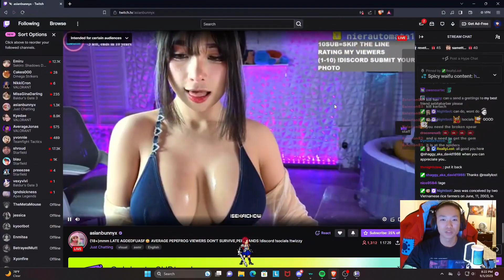Isekaied Chow Universe 2 Episode 18